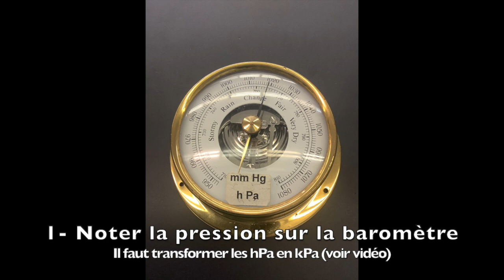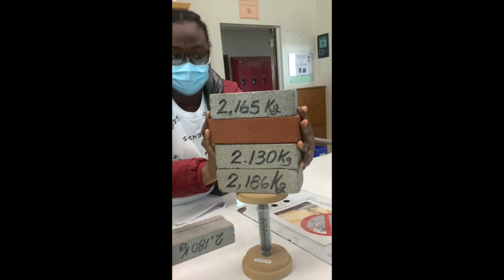Laboratoire p vs V